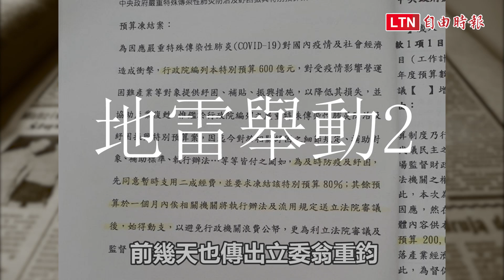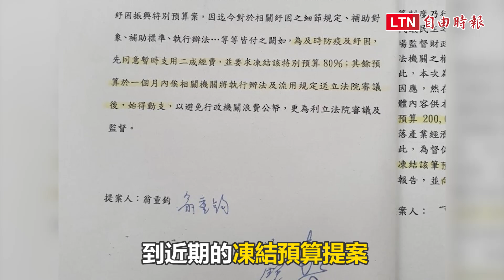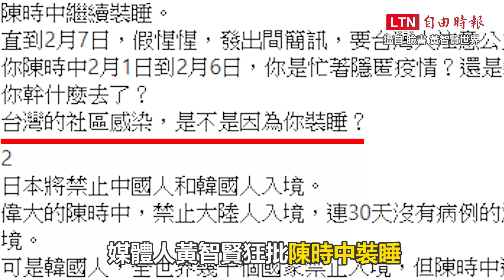雷隊友片》口罩7元運費貴、提案凍結480億預算 國民黨「防疫成扯後腿」？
台灣對於武漢肺炎疫情的成功防疫全球有目共睹，但最大在野黨國民黨地雷舉動卻層出不窮，昨天口罩實名2.0公布細項，一週三片口罩於3月12日後可從網路購買，但國民黨立委陳玉珍批：「7元運費太貴」、「應由政府吸收」。